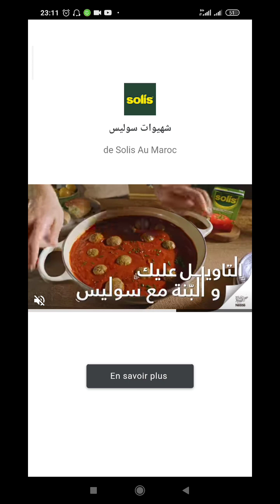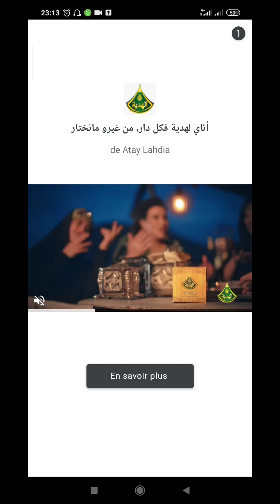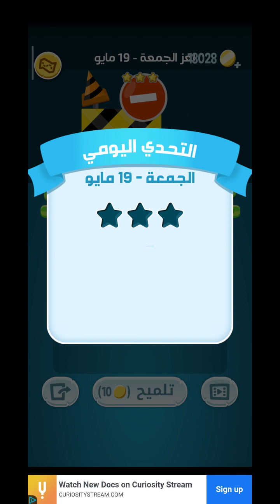لغز الجمعة 19 مايو 2023 كلمات كراش